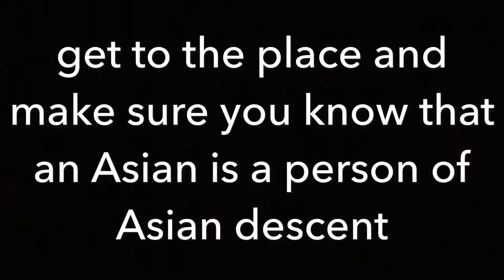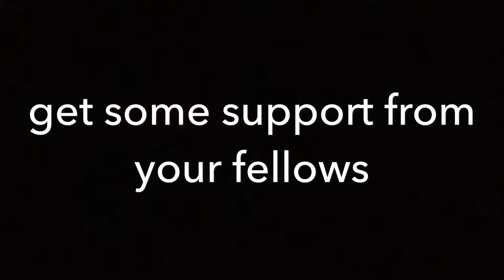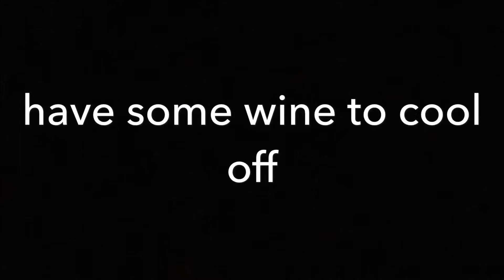How to jazz band concert